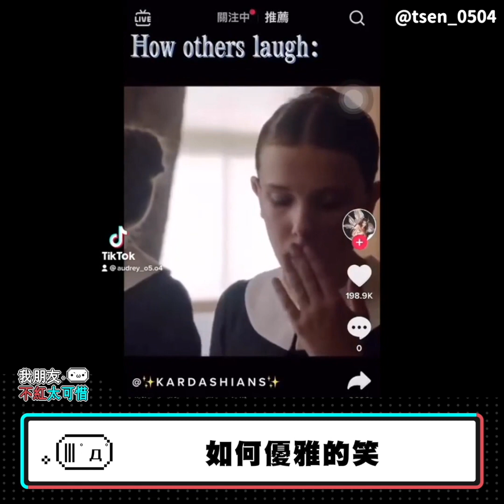虎年來～電愛【我朋友不紅太可惜EP.52】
🔥【我朋友不紅太可惜 全集 】播放清單

｜台灣第一出賣朋友人氣社團｜
-【 我朋友不紅太可惜 ( • ̀ω•́ ) 】每週一 21:45 準時起笑